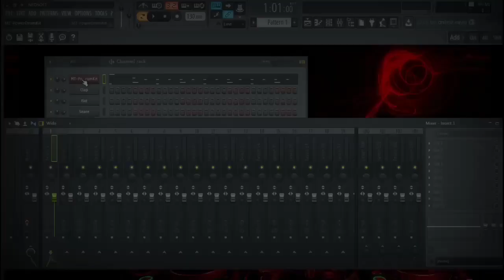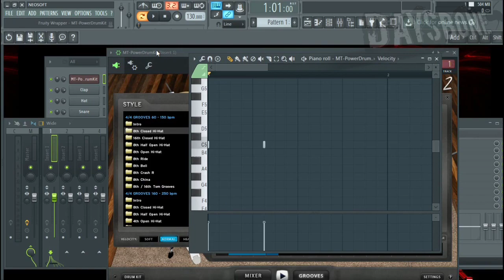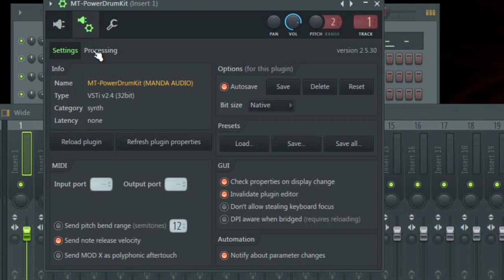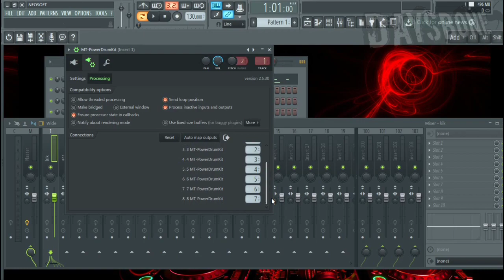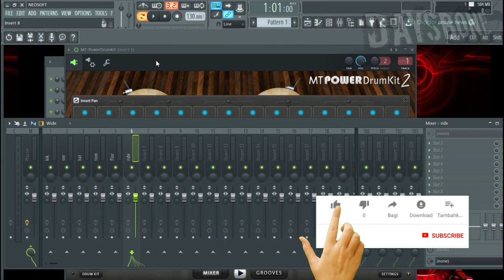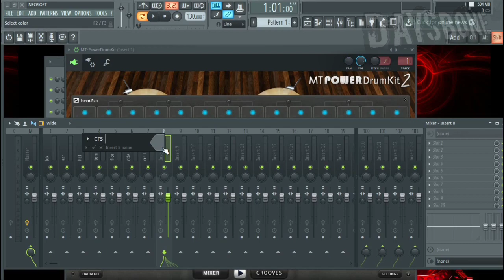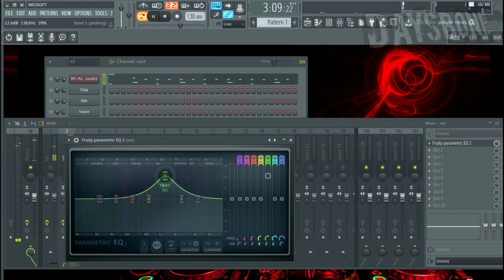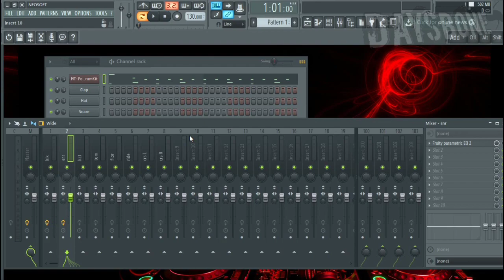Cara Routing Plugin Drum Ke Mixer | Memisahkan Instrument Drum Ke Mixer | Fl studio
di sini saya menjelaskan cara routing/memisahkan instrument drum ke mixer.
pada dasarnya plugin drum akan terhubung ke mixer itu hanya satu chanel di daw fl studio maupun daw lainnya, jadi kita tidak bisa merubah karakter drum 1 per 1, oleh karena itu kita harus memisahkan instrument drum ke beberapa chanel mixer, selain merubah karakter cara ini akan mempermudah kita untuk mixing.

daw: fl studio12
plugin drum: Mt power drumkit

karya kita:

2.

( JOB )